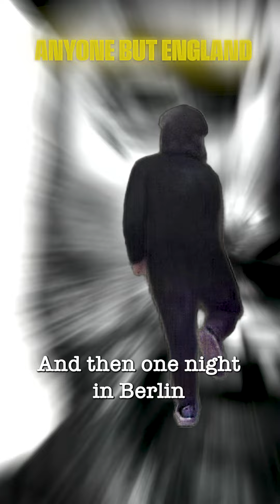Anyone But England - EURO 2024 Anthem